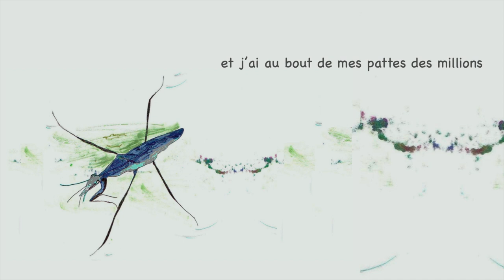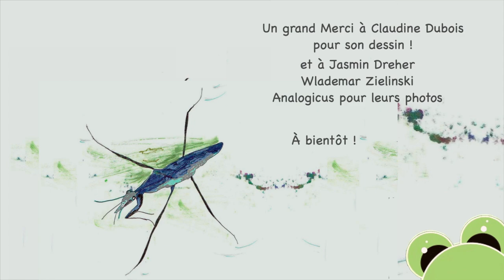Le gerris, le marcheur sur l'eau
Le gerris, ce drôle d'insecte aux grandes pattes écartées qui passe sa vie à patiner sur l'eau comment fait il pour ne pas couler ?

Parler bassin sans parler animaux et faune aquatique ...c'est pour nous simplement pas du possible !!!
Eau - Flore - Faune ...indissociables !

(1 nouvelle vidéo par mois)